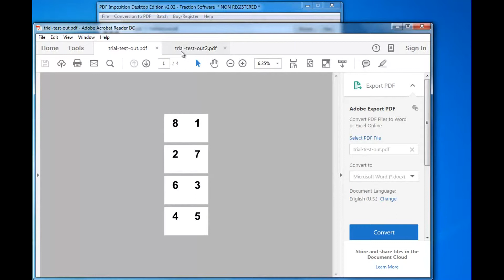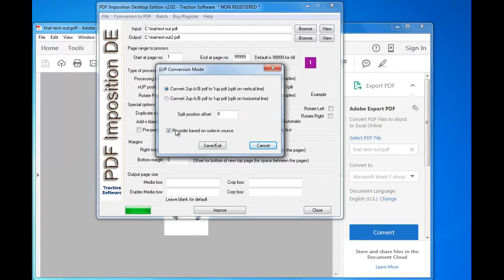How to convert a 2up booklet page pdf back to a 1up pages pdf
software used: PDF Imposition DE 2.02 or greater.